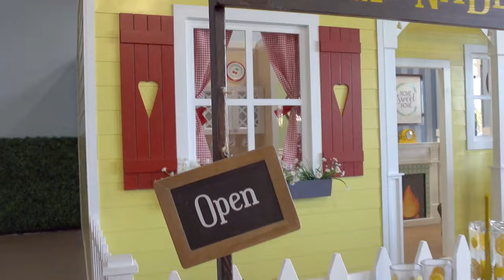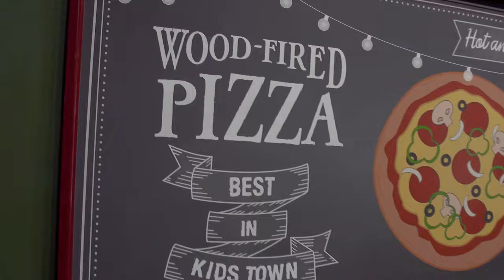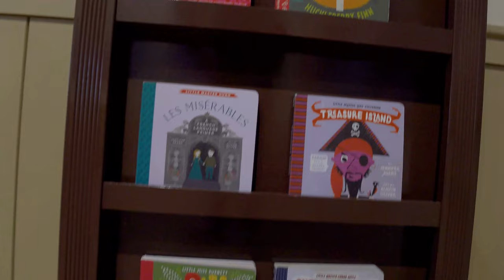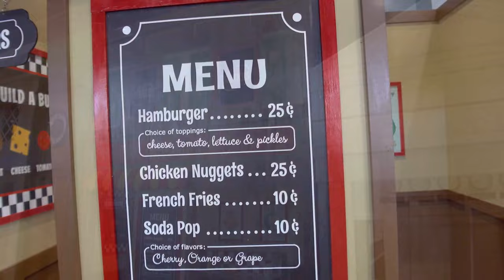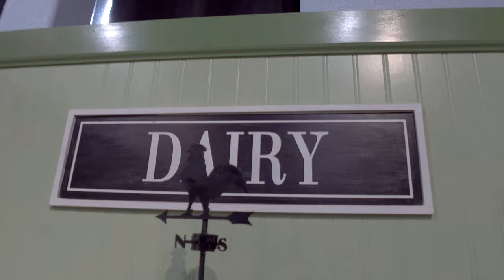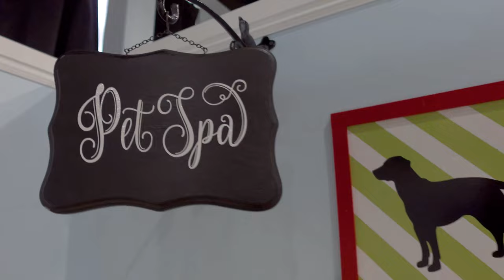KIDS TOWN LAS VEGAS | NEW PRETEND PLAY INDOOR PLAYGROUND | 4K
Kids Town is a NEW indoor playground in Las Vegas which just opened in Feb 2022. It is located at 5875 S. Rainbow Boulevard, Suite 110. They are open from Monday to Saturday from 9am to 6pm.A NEW experience for kids in Las Vegas to play pretend in a own mini size town. If you are looking for a good spot for playdates, this is a good one. There is an open area with tables and chairs for guardians to sit while kids play. They will also have an area available for birthday parties.

Here are some of the indoor playgrounds in Las Vegas that we've been to: